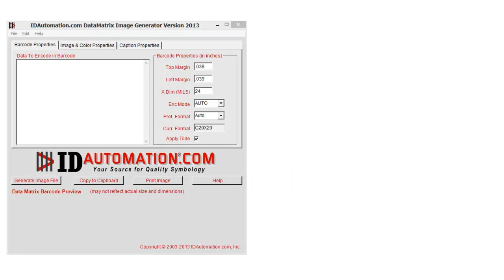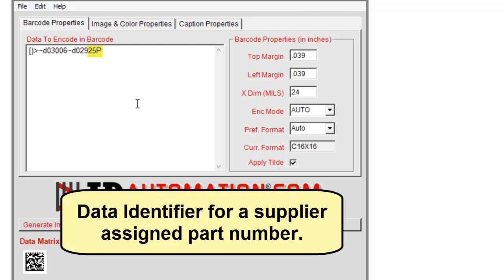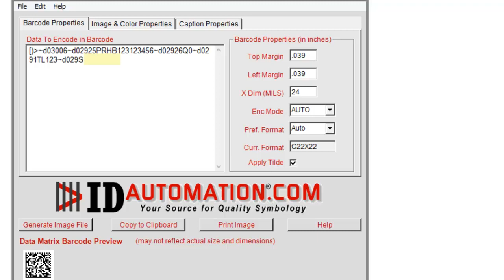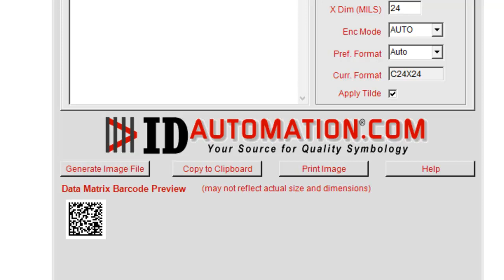How to Create a DataMatrix-HIBC-Barcode with Lot & Serial Numbers using the Image Generator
The tutorial explains how to create a HIBC Lot and Serial Number Barcode with the IDAutomation Barcode Image Generator.